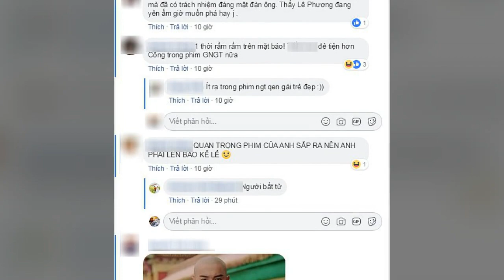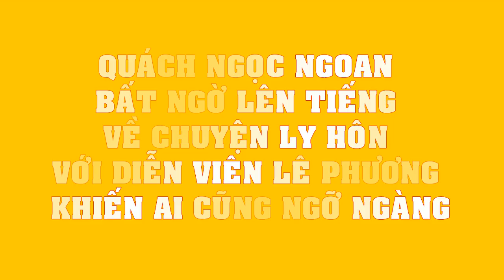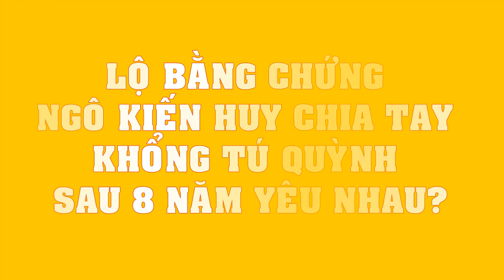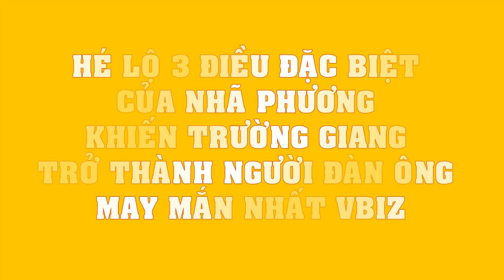Quách Ngọc Ngoan bị MỈA MAI “đã phản bội còn muốn dựa hơi vợ cũ” khi nói về việc LY HÔN Lê Phương!